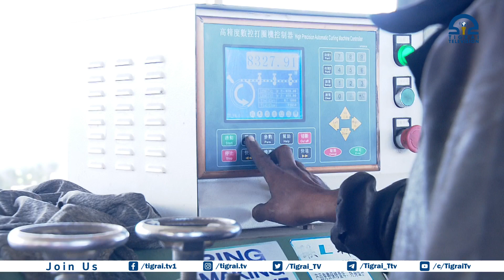ዘፈር ምፍራይ ኮንኩሪት ፖል ብስግግር ቴክኖሎጅን ዕድል ስራሕን ዝለዓለ ረብሓ ፈጢሩልና ይርከብ-ኣብቲ ዘፈር ዝተዋፈሩ ወገናት